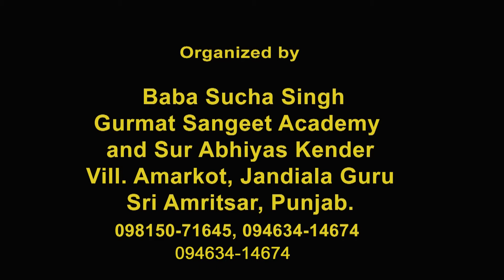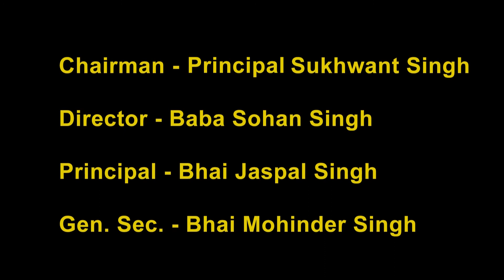Seminar on Mystery of Sabad : Col Dr DS Grewal (Keynote Address)